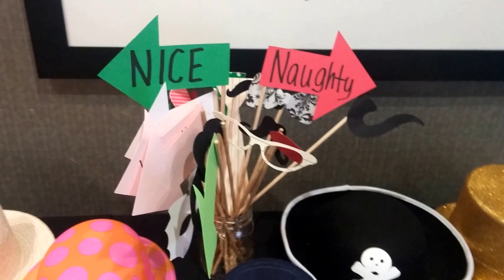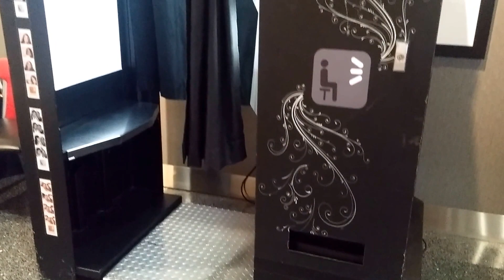Say Cheese Photo Booth at Great American Ballpark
Host your wedding or event where the Cincinnati Reds play! Brides and grooms can take advantage of photos on the field, a very large bar, and top notch event staff. See where your photo booth can be placed inside the Champions Club Room!